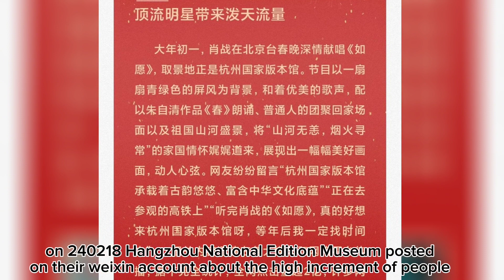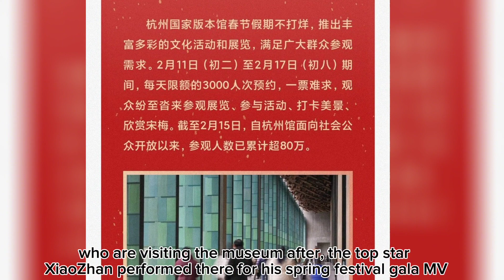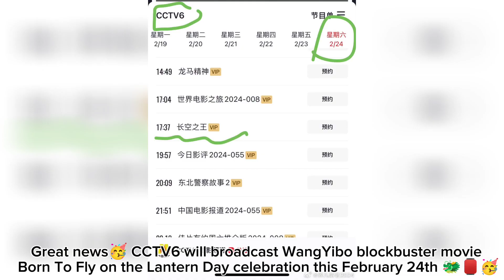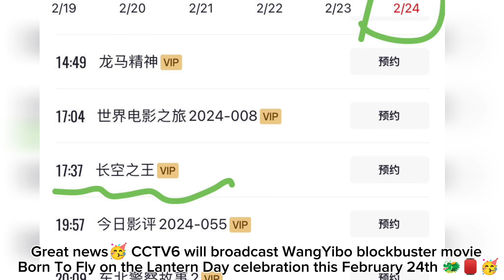[ENG SUB] on 10th.March xiaozhan will attend Gucci Event in Shanghai and wangyibo 🛹skateboarding..